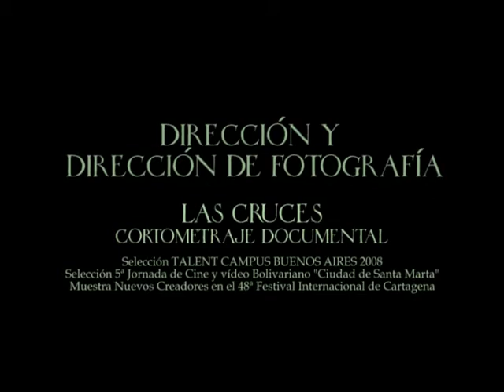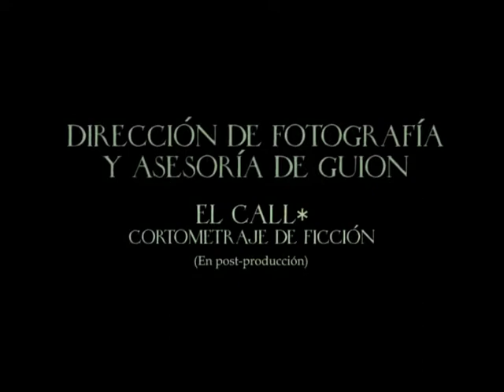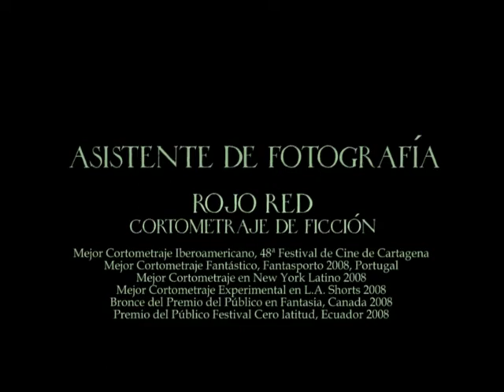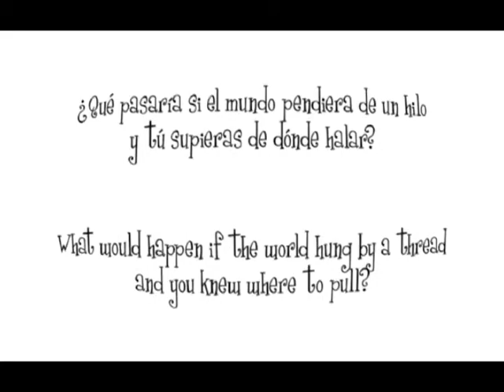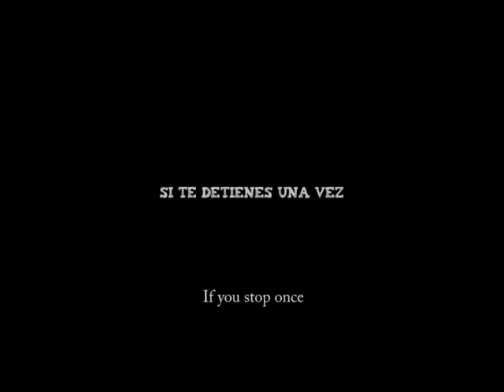Reel María Teresa Salcedo Montero (2011)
Dirección y dirección de fotografía, Documental "Las Cruces" (2007)
Dirección de fotografía, cortometraje "El call" (2010, en post-producción)
Asistente de dirección de fotografía, cortometraje "Rojo Red" (2008)
Dirección y guion cortometraje, "Dos golpes" (2010)